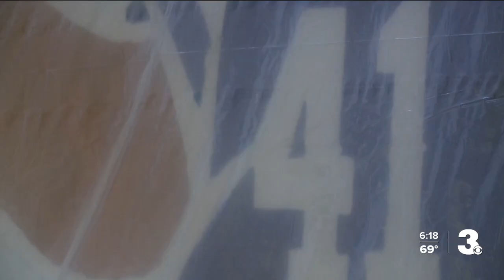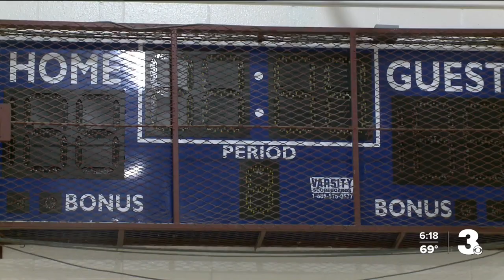Former NFL player Antoine Bethea opens community center to guide youth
A community center that's opening soon hopes to give kids a safe haven away from gun violence.

Antoine Bethea, a Super Bowl Champion and Newport News native, is passionate about providing youth with opportunities.